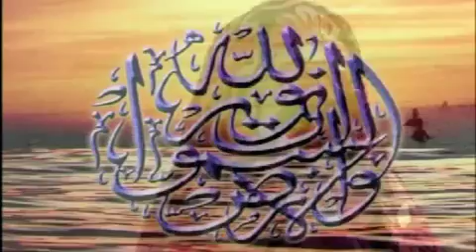BINTOU SOUCKO - M'MA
Bienvenue sur la chaîne référence de musique d'Afrique de l'Ouest ! Viens vibrer et danser sur la musique Afro Zouk, M'Balax, Salsa, Rumba, Reggae, Mandingue, Zouglou, Afro Saoul, Wassoulou & Assiko